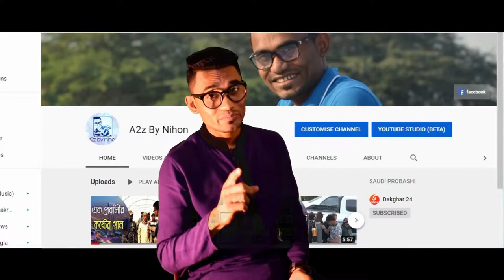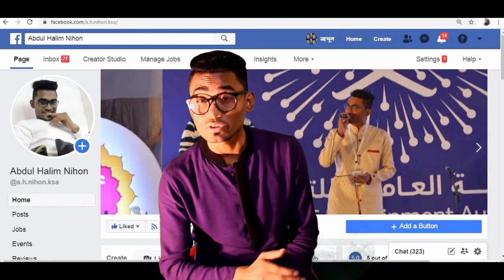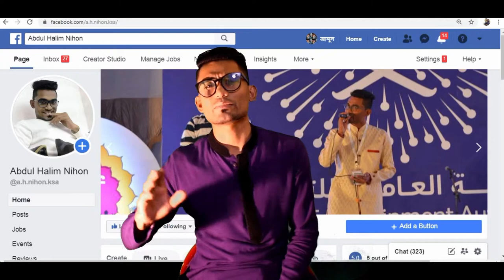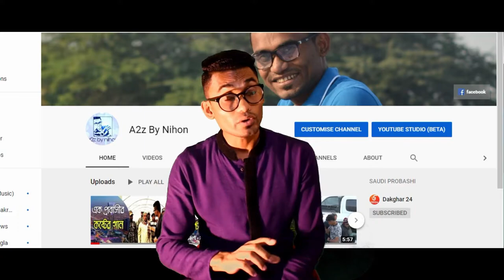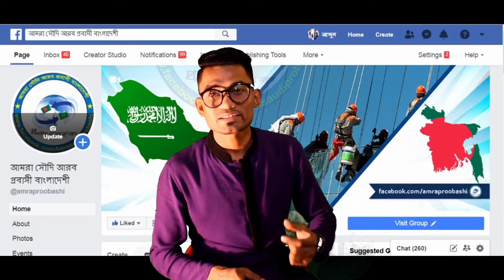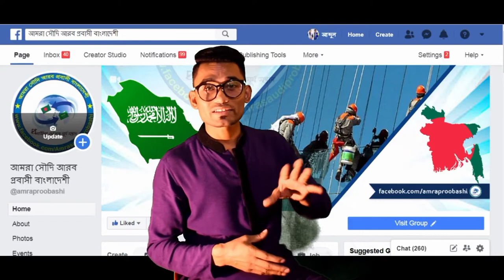প্রবাসে কমছেনা নারীগৃহকর্মী নির্যাতন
প্রবাসে কমছেনা নারীগৃহকর্মী নির্যাতন , নির্যাতন কমাতে আমাদের যা করনীয় , পরিবর্তনের দরকার অনেক কিছুর